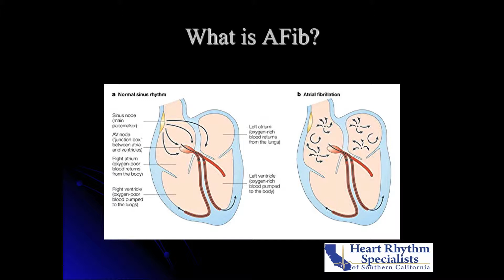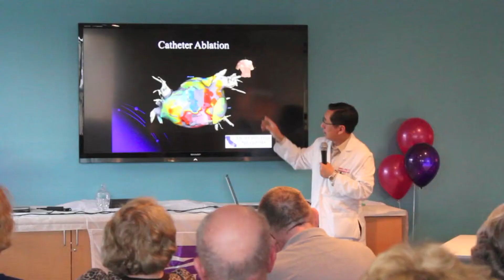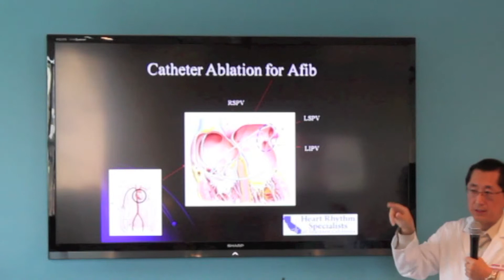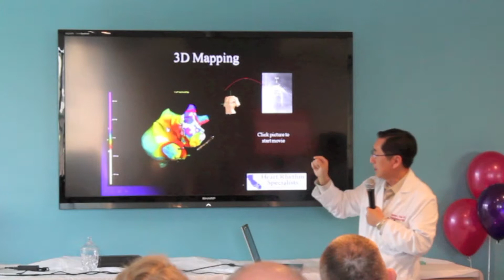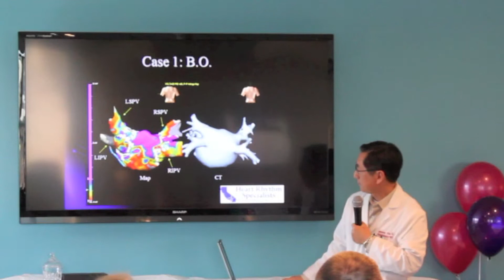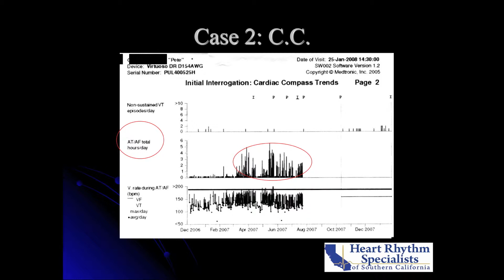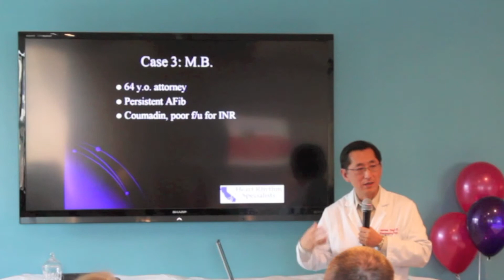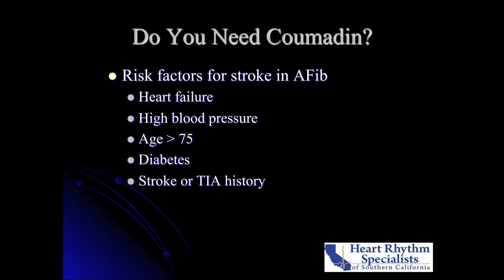Catheter Ablation for Atrial Fibrillation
2013 Lecture on Atrial Fibrillation Ablation at West Hills Medical Center